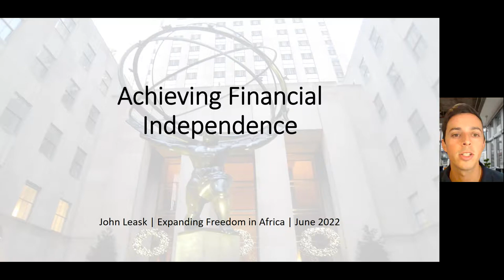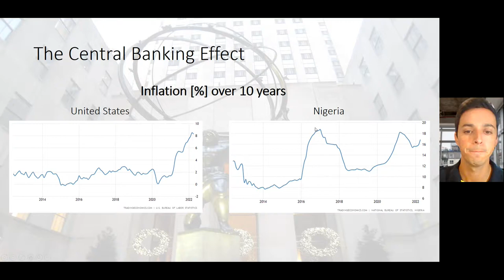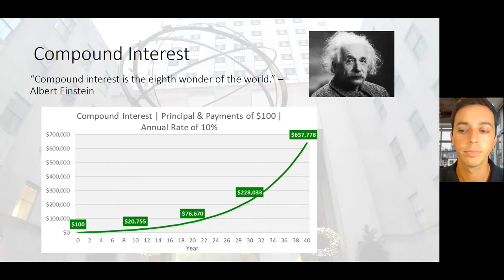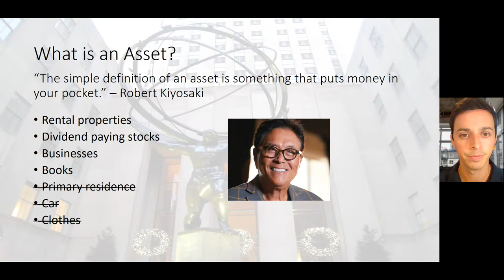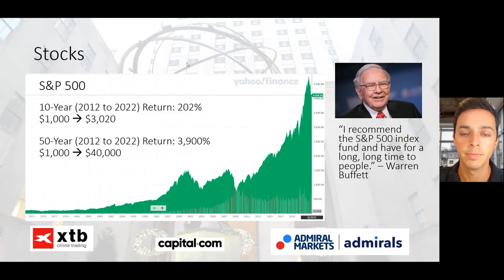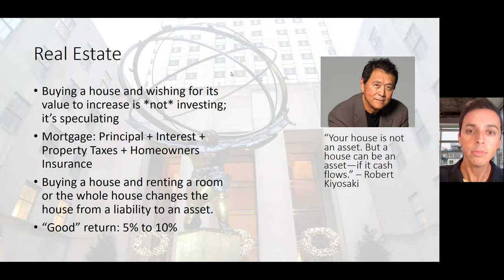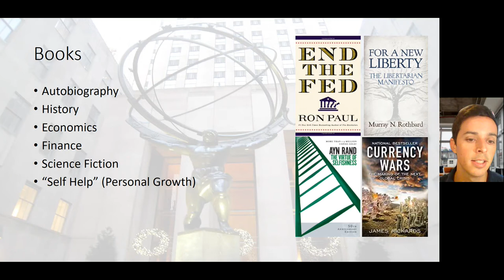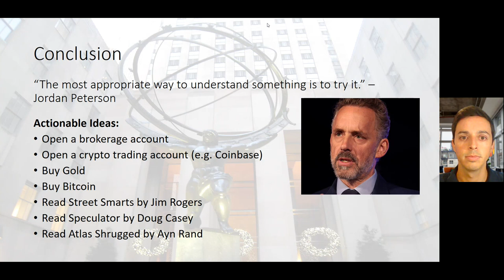Achieving Financial Independence - John Leask